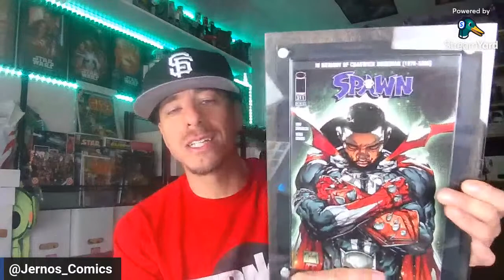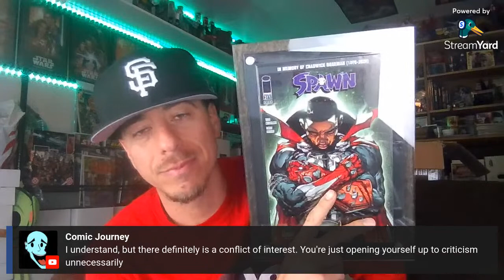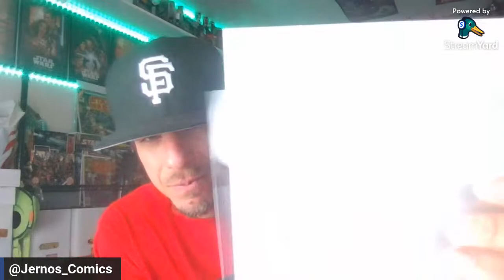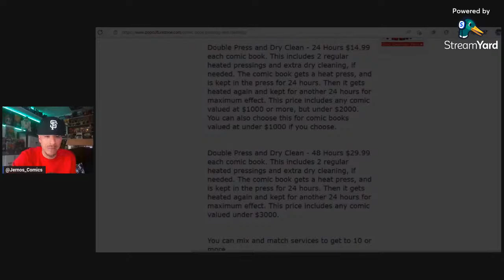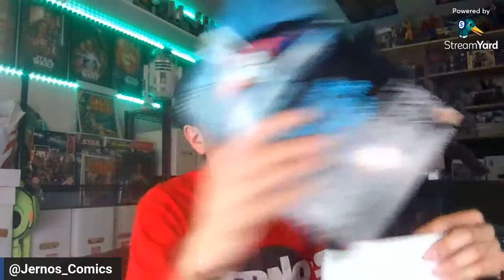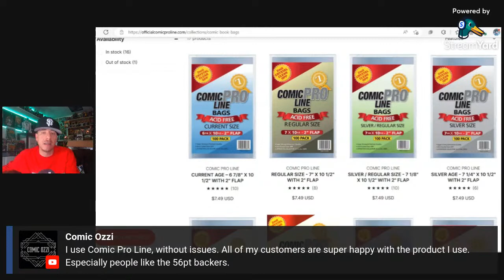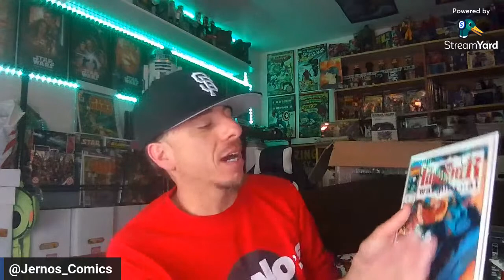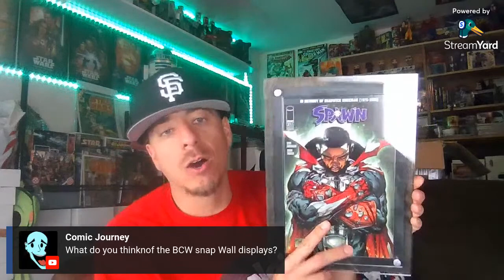Comic Bags & Boards Live Discussion: Uncensored and Unbiased, Which Brands You Use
To purchase any of the products from this video, visit: E GERBER